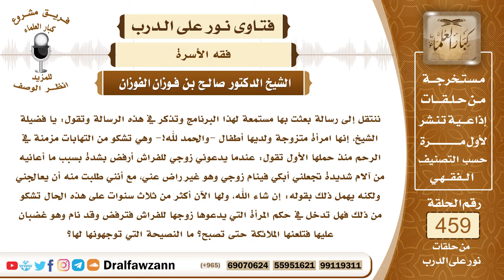6500- هل يجوز للمرأة ترك النوم مع زوجها بسبب المرض؟ - الشيخ صالح الفوزان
"6500- ننتقل إلى رسالة بعثت بها مستمعة لهذا البرنامج وتذكر في هذه الرسالة وتقول: يا فضيلة الشيخ، إنها امرأة متزوجة ولديها أطفال -والحمد لله!- وهي تشكو من التهابات مزمنة في الرحم منذ حملها الأول تقول: عندما يدعوني زوجي للفراش أرفض بشدة بسبب ما أعانيه من آلام شديدة تجعلني أبكي فينام زوجي وهو غير راض عني، مع أنني طلبت منه أن يعالجني ولكنه يهمل ذلك بقوله: إن شاء الله، ولها الآن أكثر من ثلاث سنوات على هذه الحال تشكو من ذلك فهل تدخل في حكم المرأة التي يدعوها زوجها للفراش فترفض وقد نام وهو غضبان عليها فتلعنها الملائكة حتى تصبح؟ ما النصيحة التي توجهونها لها؟
الجواب: الجواب: إذا كانت صادقة فيما تقول أن الجماع يضرها ضررًا بيناً فإنها معذورة ولا تأثم بذلك؛ لأنها معذورة فيه، والواجب عليها أو على زوجها علاج هذا المرض حتى يزول عنها فتعالج حتى يزول عنها هذا المرض وتستطيع القيام بحق الزوج وإجابته.
السيرة الذاتية:
للاشتراك في قناة الشيخ صالح الفوزان

14_ الشيخ محمد أمين الشنقيطي
يتيوب

15_سماحة المفتي عبد العزيز آل الشيخ
 يوتيوب

رئيس الفريق
لمشروع كبار العلماء